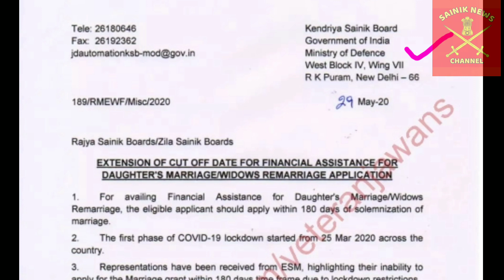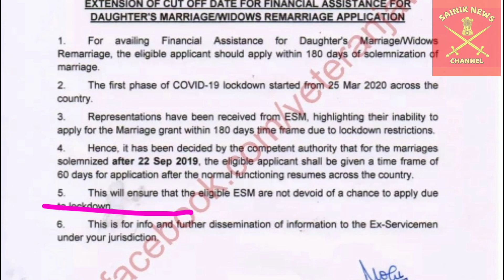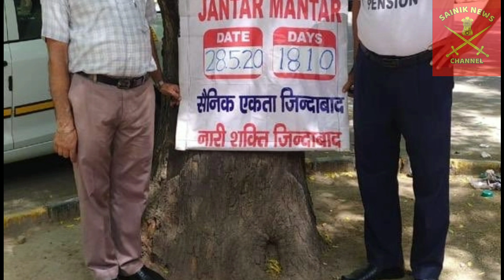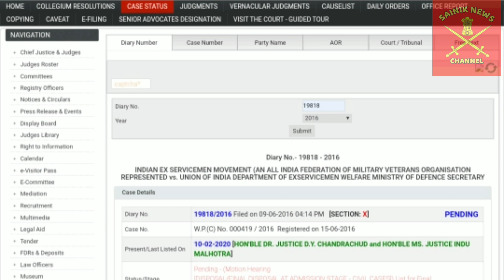OROP | OROP pension latest update | OROP pension revision latest update | ex servicemen pension news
OROP pension latest update

OROP pension revision latest update